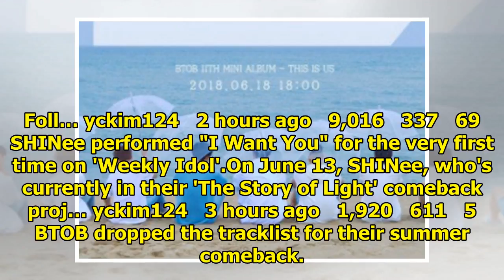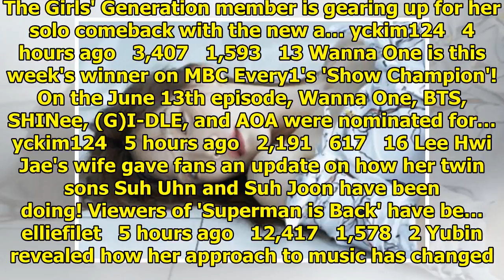Breaking K-pop news, videos, photos and celebrity gossip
Yubin showed her unchanging affection for Wonder Girls. On June 13, Yubin guested on MBC FM4U's 'Yos...